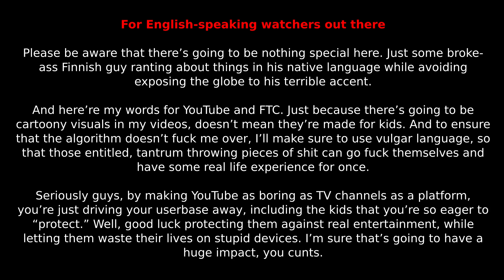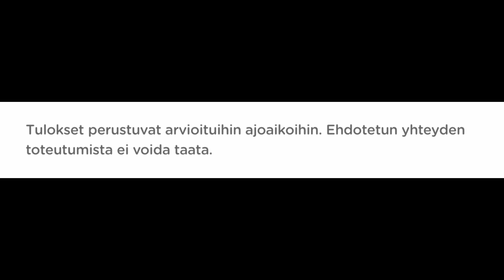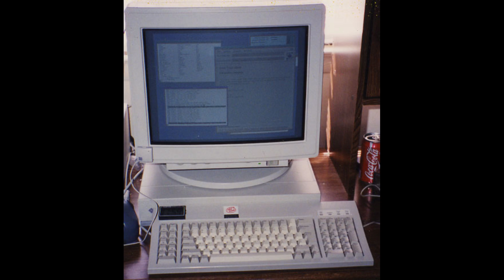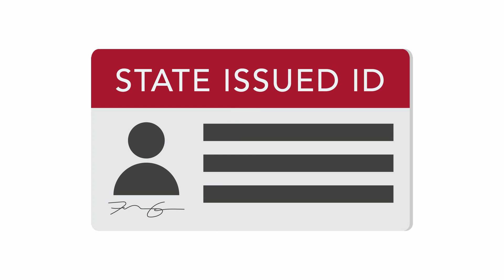Joukkoliikenteestä, koronasta ja muusta sellaisesta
0:00 Alku
0:02 Alkunäytös
0:17 Liikenne kävelyteillä
1:44 Oven avausnapin rämpytys junassa
3:02 Lasta tuetaan, mutta ei teini-ikäistä?
5:03 Suihkussa käymisestä
6:16 Lapsuus
8:15 Henkilökorteista ja sirukorteista ylipäänsä
9:47 Loppunäytös